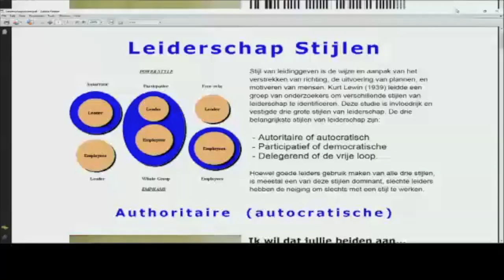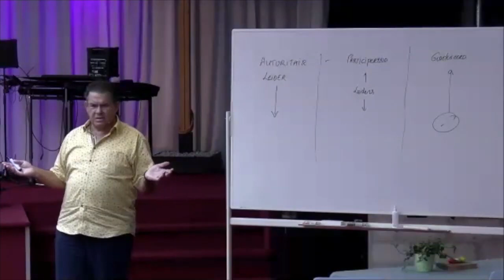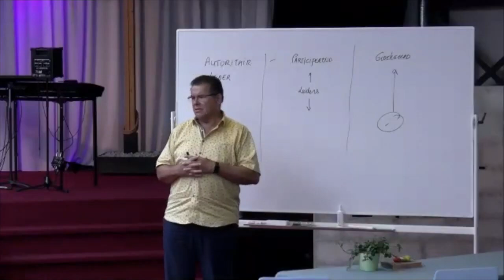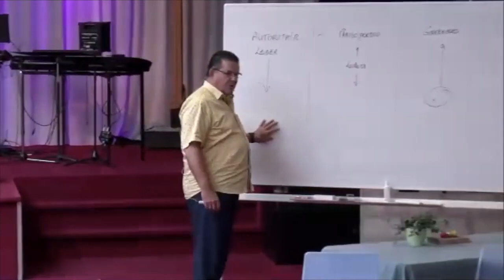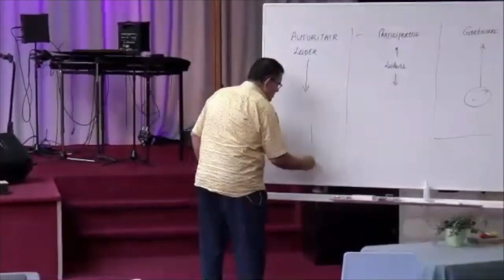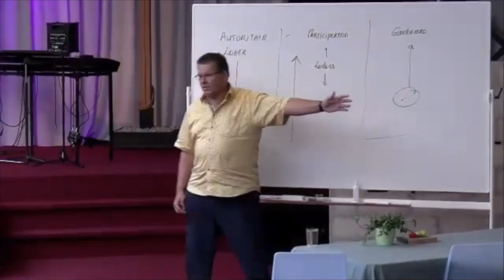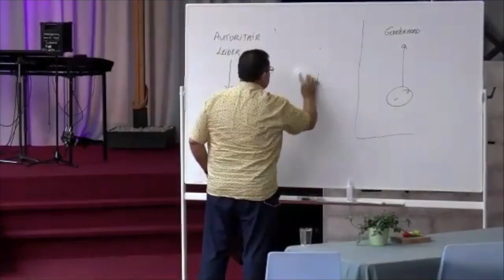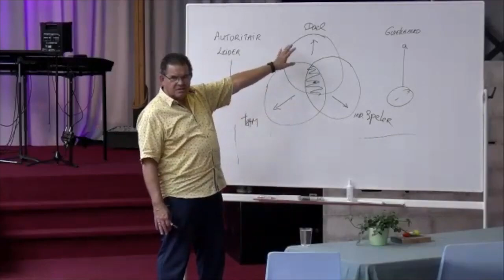Bijbelschool met Jaap Dieleman deel 1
DEEl 1
In samenwerking met de "Hope for You Church" in Vlissingen hebben we een driedelige serie gemaakt van de studiedag voor Gods kinderen die meer willen en zoeken hoe ze vruchtbaar kunnen zijn in Gods Koninkrijk.

En kijk hier voor info over onze brievenbus-actie voor heel Nederland